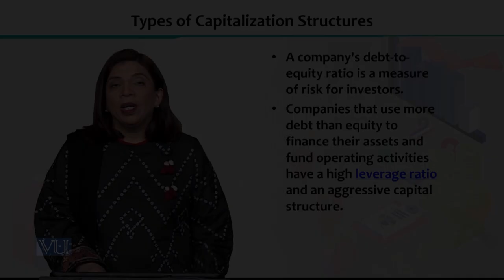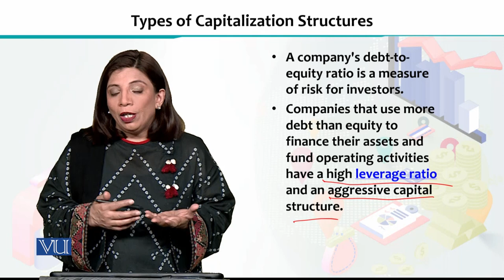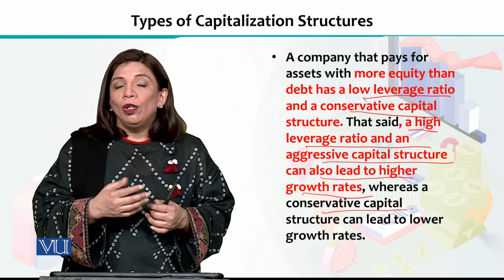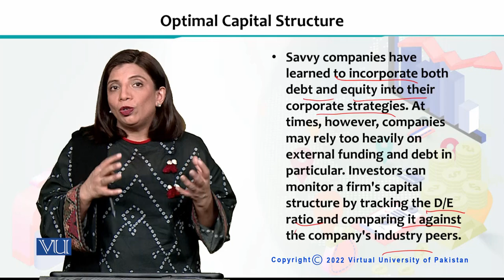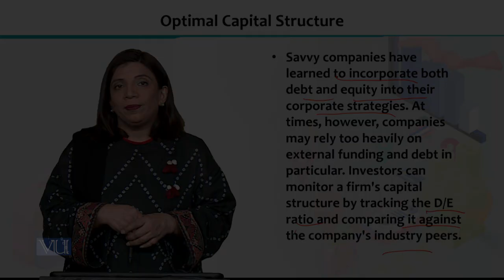Types of Capitalization Structures | Financial Economics | ECO605_Topic225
Topic225 - Types of Capitalization Structures,